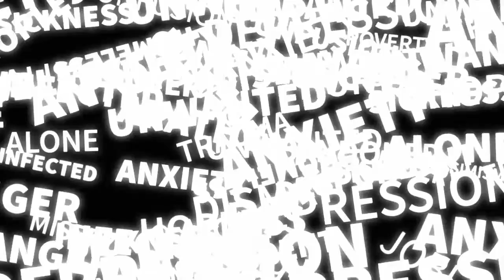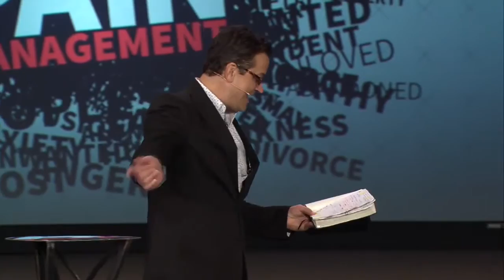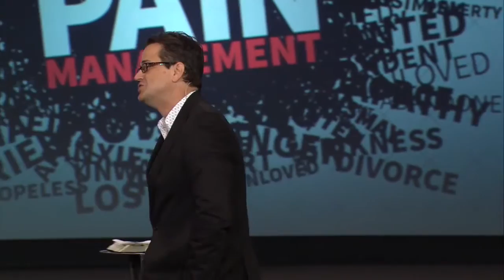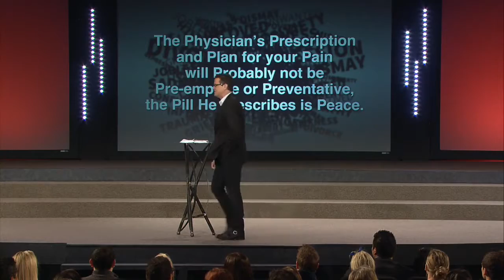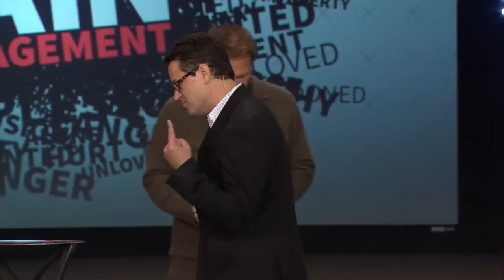[Ed Young] - Pain Management (Part 4) Understanding Pain